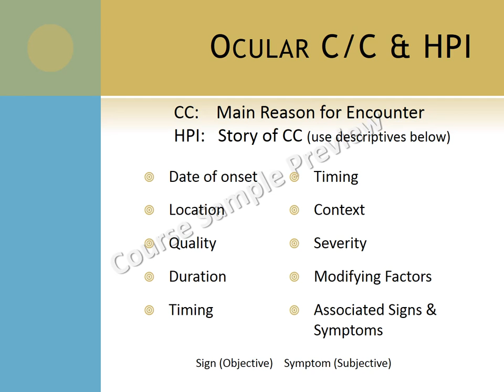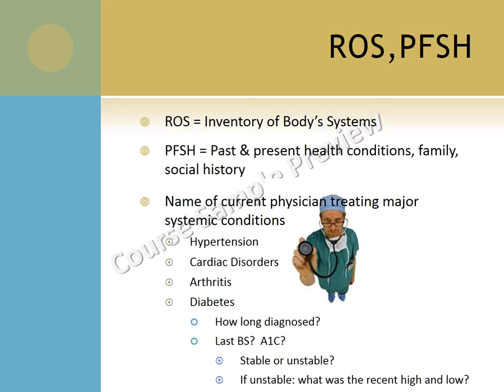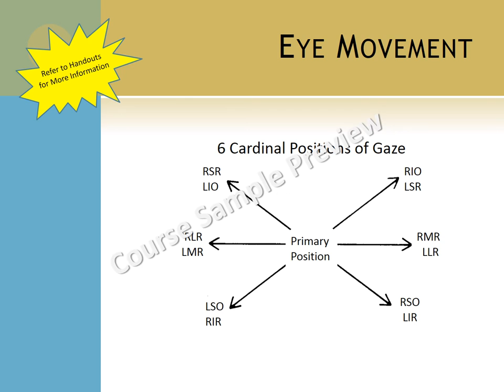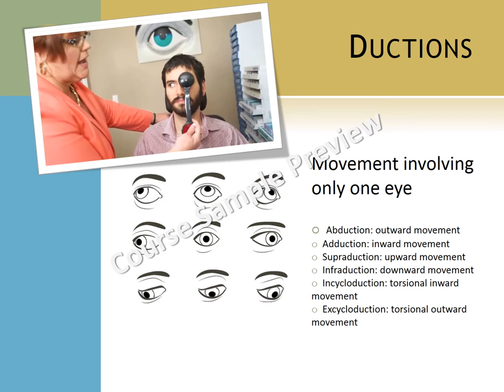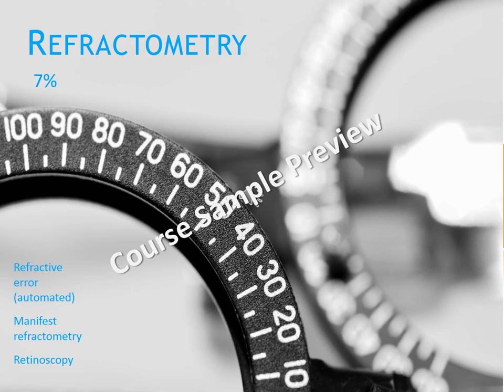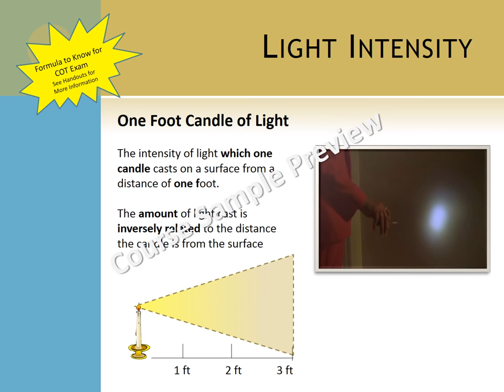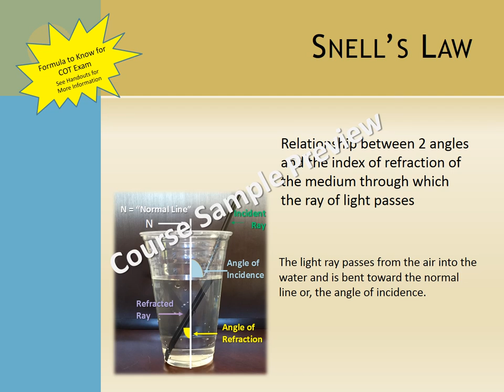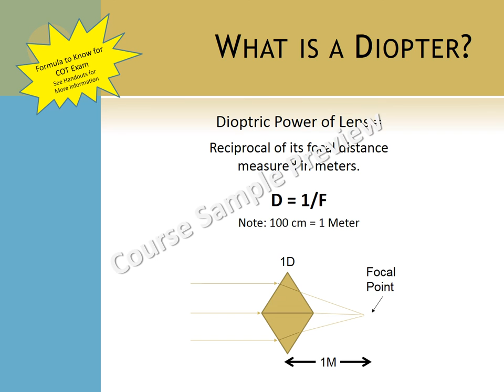JCAHPO COT Certification Prep Course - PREVIEW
Free Sneak Peek at Sharon Alamalhodaei's COT Exam Prep Course.

reviewed for compliance with IJCAHPO standards
and criteria and awarded continuing education credit
accordingly; therefore, IJCAHPO cannot predict the
effectiveness of the program or assure its quality in
substance and presentation.